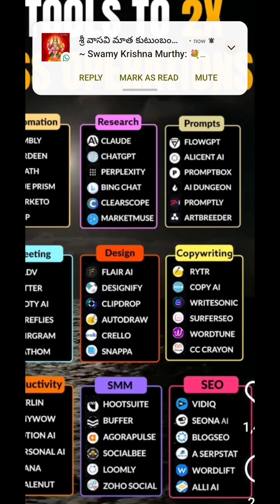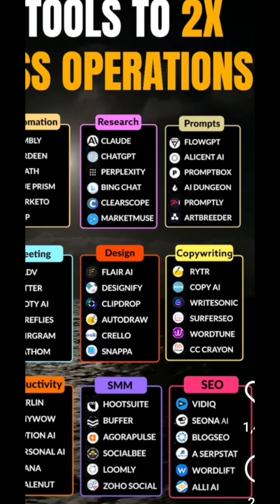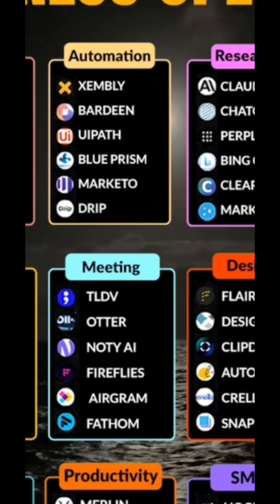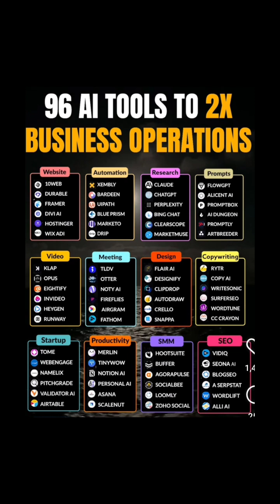5 best websites used in your daily life in telugu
5 best websites used in you daily life in telugu